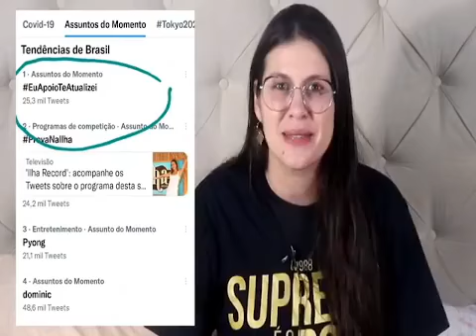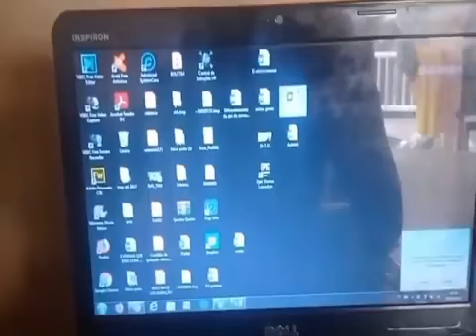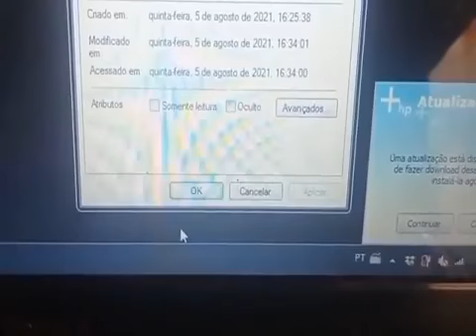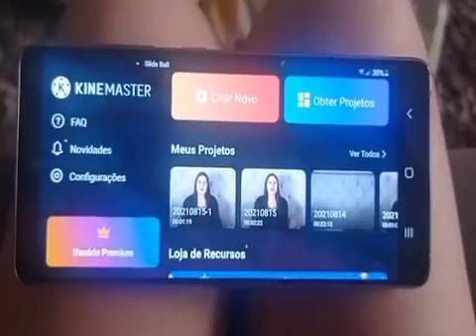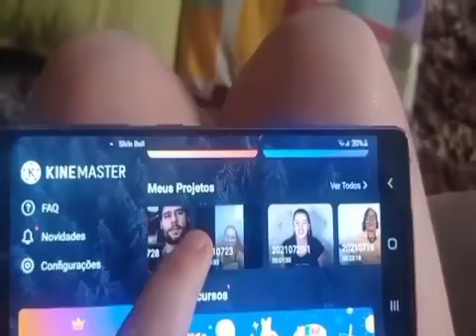Eu voltei! Desistir não é uma opção.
BÁRBARA TE ATUALIZEI: Eu voltei! Desistir não é uma opção